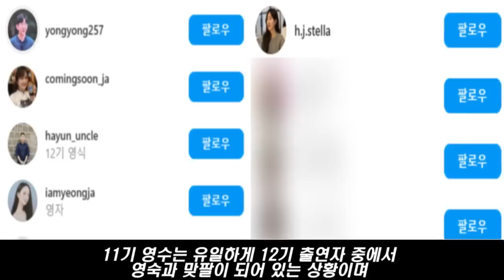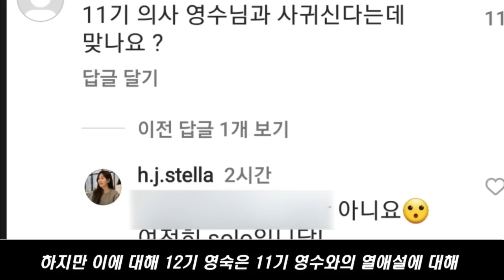나는솔로12기 영숙, 11기 영수 열애 의혹에 영숙이 답했다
현재 커뮤니티에서 난리난 12기영숙 11기 영수 열애설 논란에 12기 영숙이 입장을 발표했습니다